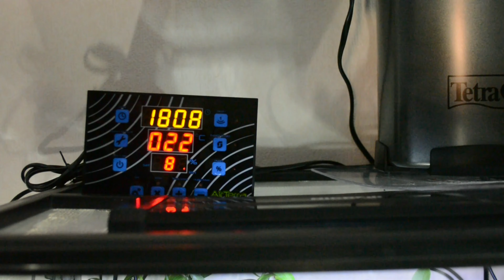Paludarium pour crabes vampires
Présentation du matériel nécessaire au maintien de crabes vampires, ainsi qu'à un lézard à longue queue. Dans la partie aquatique se trouvent des guppys.

**Matériel**
-Rampe led Nicrew 6500K
-Thermostat / hygrostat Air Terra🌡
-Terrarium 45*45*60 Exo Terra
-Pompe à aquarium

**Animaux**
-Geosesarma Hagen (crabes vampires)  🦀
-Poecilia Reticulata (guppy) 🐟
-Takydromus Dorsalis (lézard à longue queue) 🦎

Filmé avec un Nikon D5200 🎥